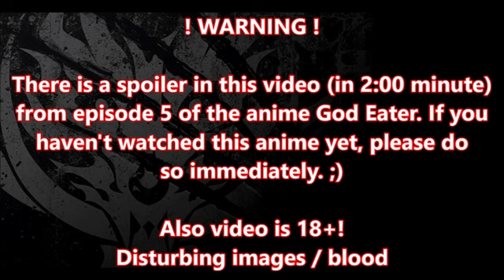[God Eater] Ghost Oracle Drive - Human After All (cover by Jericho Mk VI)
Just remember:
Music doesn't judge or criticize
It's with you for better and for worse
It's your best friend
It exists for YOU
I heard this song for the first time about 6 years ago. And still it is amazing. The vocals give me shivers down my spine. 😬
The drum part for this cover was performed by myself in the program.
I extracted the vocal from the original, so it is not entirely clean, but the end result is satisfactory for me.
Btw. watch the anime God Eater. 😉
Guitar: Jay Turser JT LT RW